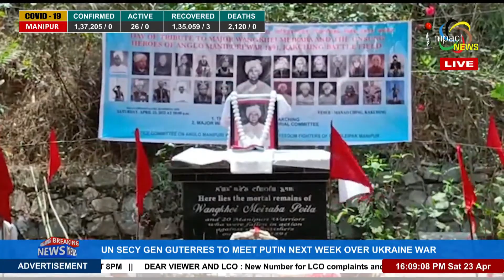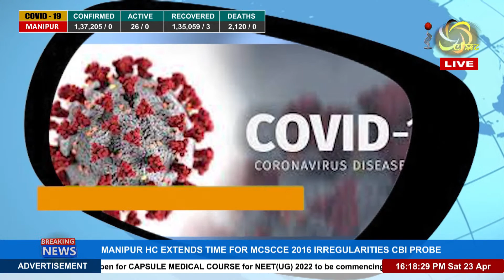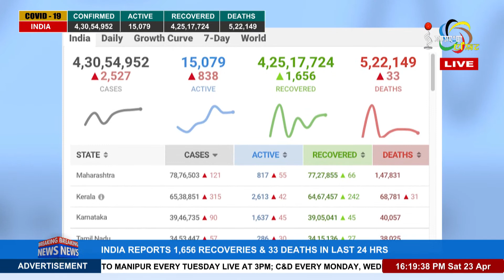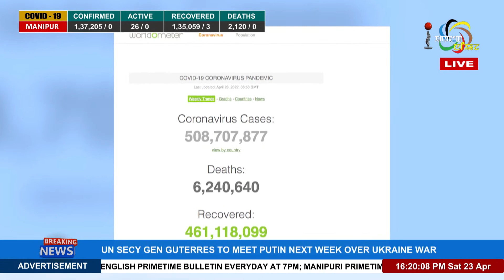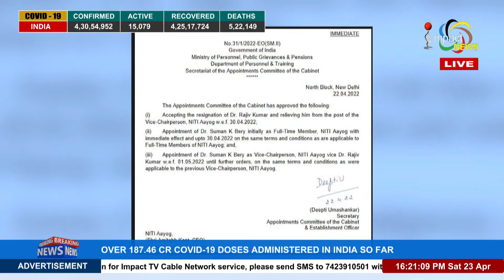IMPACT NEWS MANIPURI 4PM 23 APRIL 2022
ANCHOR : KKAY THOKCHOM